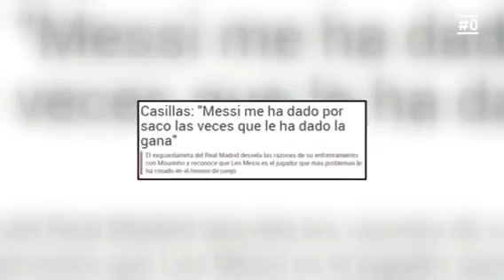Messi patrimonio del fútbol